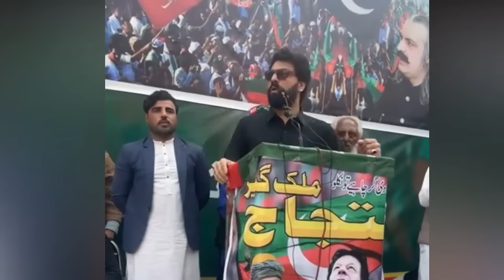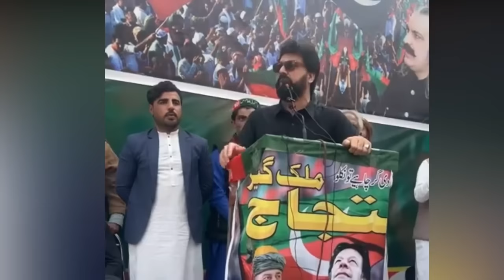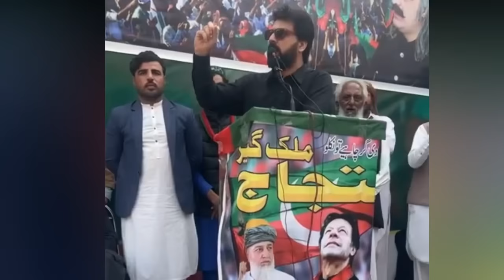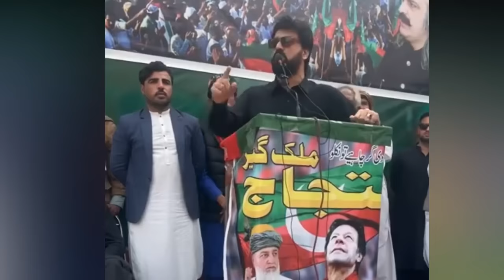شاہد خٹک نے تباہی مچا دی کسی کا باپ بھی ہمیں اسلام آباد آنے سے نہیں روک سکتا